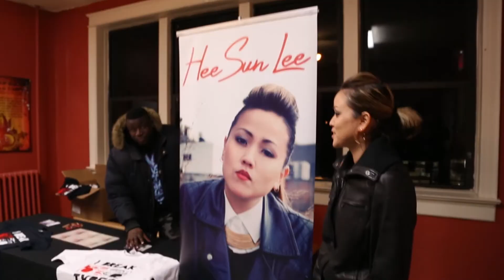C1 Radio's 2014 Rewind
Take a quick look back of what C1 Radio's 2014 looked like! for the latest in Gospel News, Music, and More!